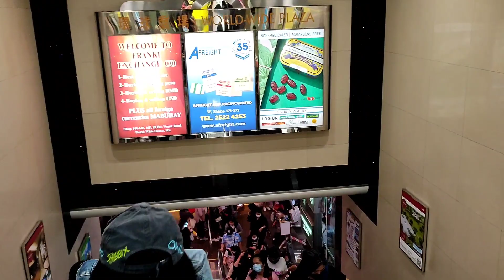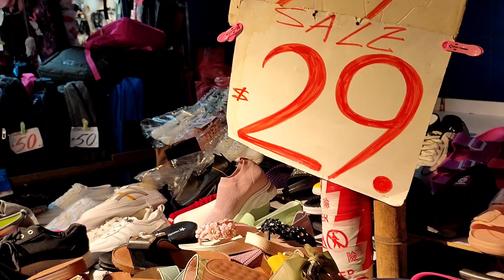A DAY IN CENTRAL HONGKONG PART 1